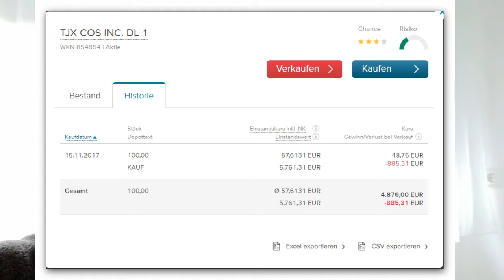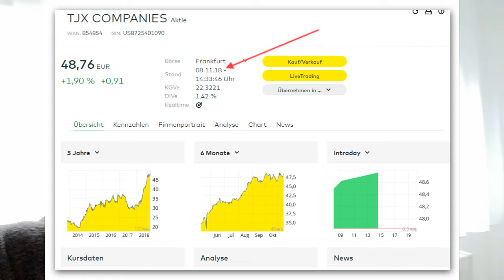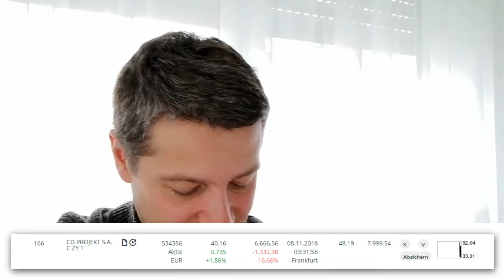1 Jahr TJX Com Aktie, läuft , CD Projekt S A Dönnerstags Update #113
Meine Business / Investment Empfehlungen:
GuruFocus das Investment Analyse Tool Nr. 1 auf der Welt:
Baue dir ein Vermögen mit Indexfonds (ETF´s) auf, kostenloses Depot für deinen ETF Sparplan
JEDER Internet Marketer benötigt eMail Marketing:
Das GRATIS Webinar für Unternehmer und solche die es werden wollen
100% seriös Geld verdienen im Internet geht so:

Bitcoins und Ether einfach kaufen und 10 EUR Gratis Bitcoins erhalten